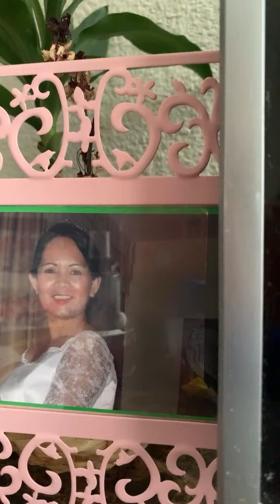First Try LIVE STREAMING mga idol